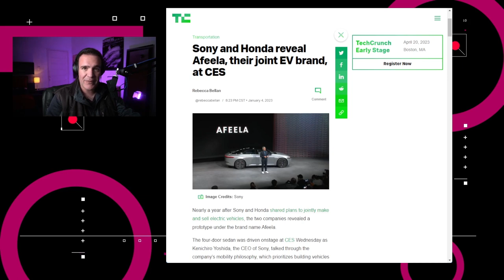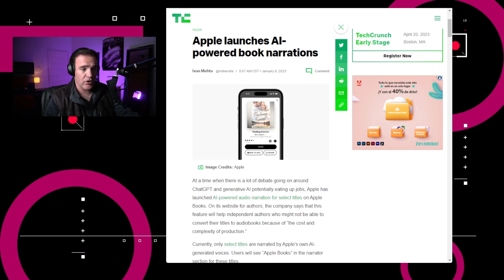Impiden que alumnos usen ChatGPT para hacer tareas - NTX 281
Sony presenta vehículo eléctrico, siguen los despidos en Amazon y bloquean ChatGPT en escuelas de Nueva York

Noticias:

00:15 Sony presentó el vehículo eléctrico que está fabricando en colaboración con Honda y se llamará Afeela.

00:55 Continúan los despidos en Amazon y su CEO, Andy Jassy, escribió en un memorando que la compañía eliminará aproximadamente 18,000 puestos de trabajo

00:33 Un reporte de NOLA.com informó este lunes que un hombre de raza negra de 28 años fue arrestado en Dekalb Country, Georgia, y encarcelado durante 6 días a finales de noviembre debido a un error de reconocimiento facial

01:26 Apple está vendiendo audiolibros narrados por un algoritmo digital el cual es nombrado como “Apple Books.” Apple está aceptando presentaciones de ficción literaria, histórica y de ficción femenina con más categorías por venir.

01:51 Chalkbeat reporta que el Departamento de Educación de la ciudad de Nueva York bloqueó el acceso a ChatGPT en sus redes y dispositivos para evitar que los estudiantes lo usen para hacer trampa.

02:22 Análisis: Mejorando la educación gracias a ChatGPT